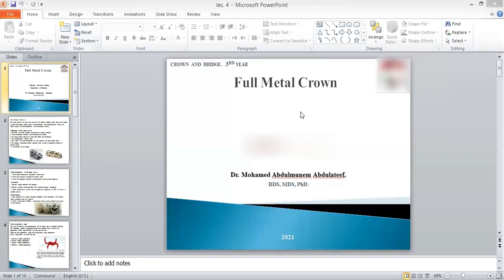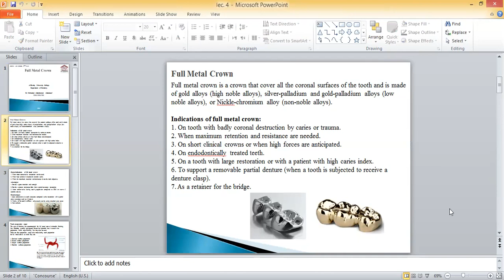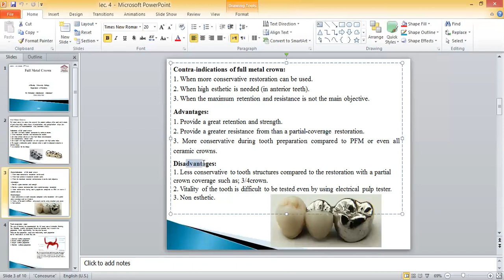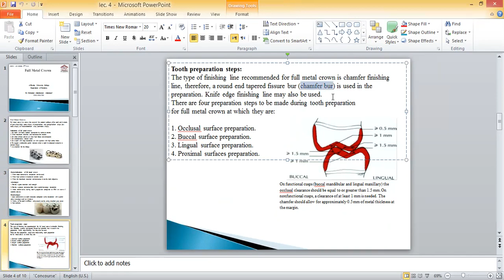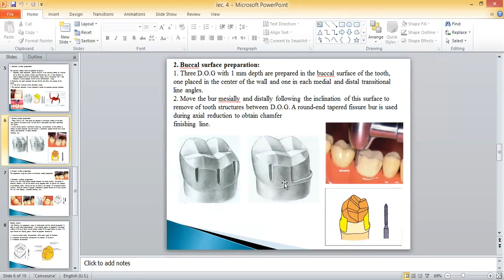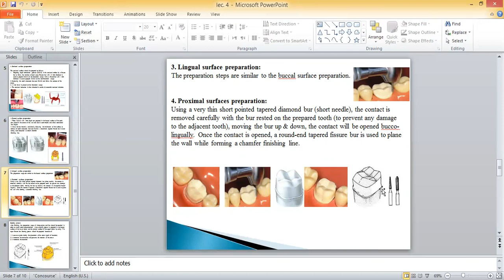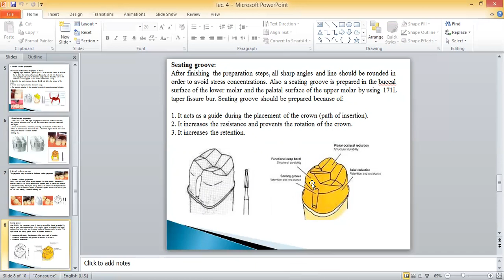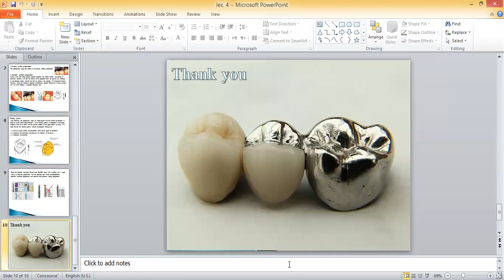C&B. Lec. 4 (Full Metal Crown).